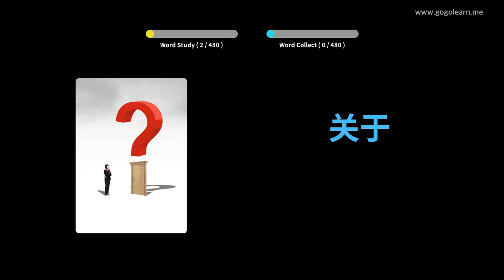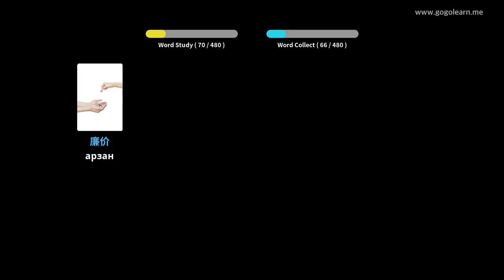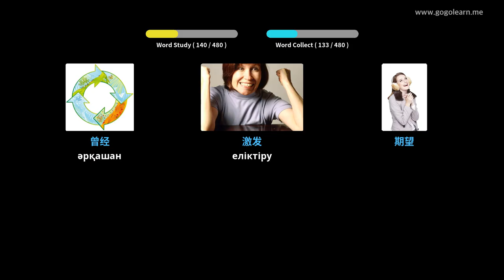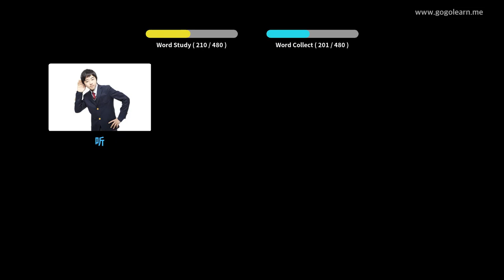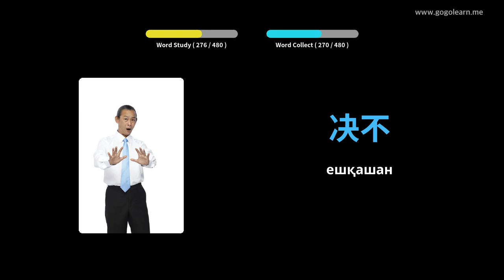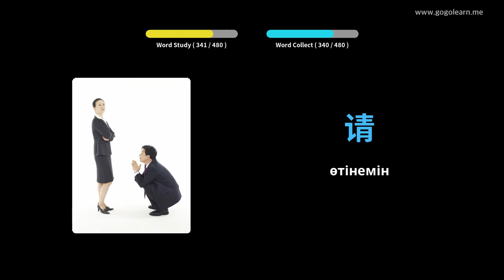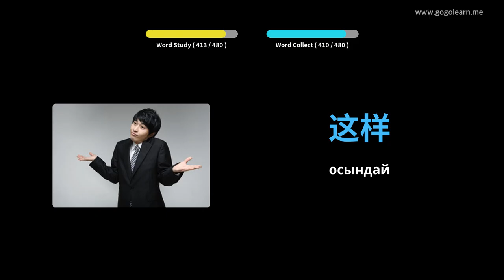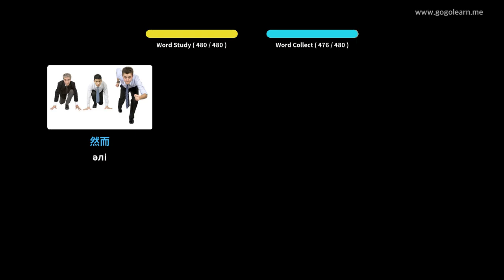Қытай сөздігі Бастауыш мектеп | Golearn